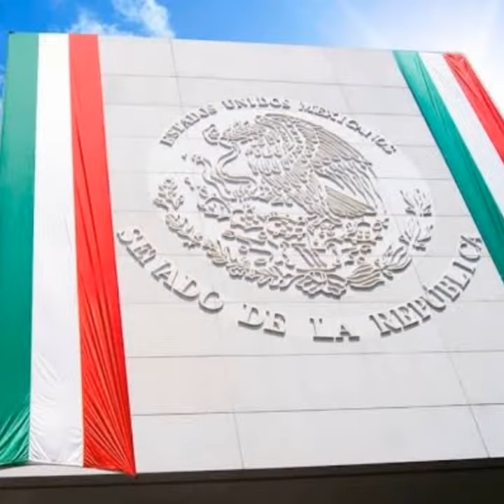ORGULLO MEXICANO FUNDADOR LIC. DELFINO CORNEJO TORRES